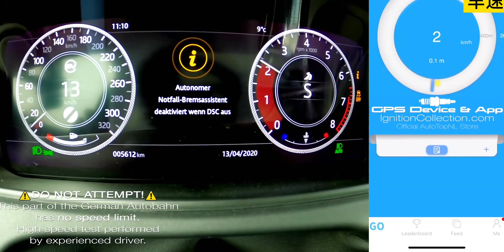八缸的路虎星脉极速能跑多快？这期带来有着“最美路虎”之称-揽胜星脉sv高性能版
路虎,路虎星脉,路虎揽胜星脉,揽胜星脉